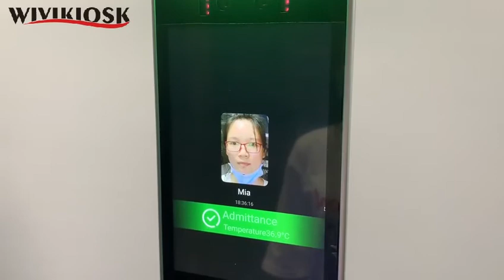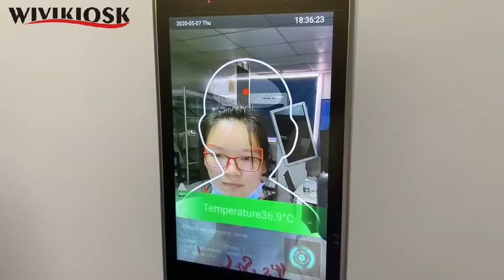8 inch face recognition temperature measuring:How to set employee information on stand-alone version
Long-distance Non-contact Face Recognition Temperature Measurement Access Control System